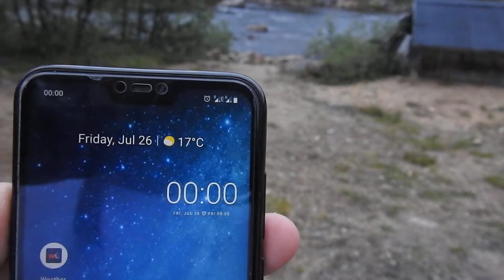Niš - Nordkapp with Smart Fortwo (Giellajohka Oy, Finland)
Midnight between 25th and 26th July 2019
Giellajohka Oy, Finland